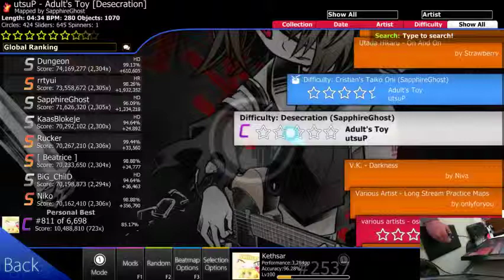(osu! Livestreamed Play) utsuP - Adult's Toy [Desecration] (Rank 55)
I... I don't know how, but I did this. Never happening again.